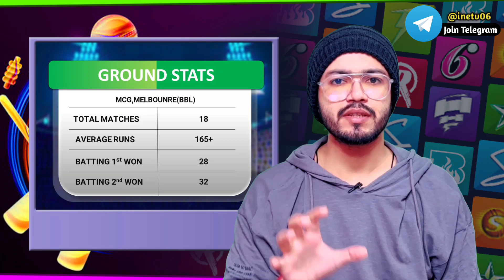Big Bash 2023-Melbourne Stars vs Melbourne Renegades 27th Match Prediction | Ballebaazi